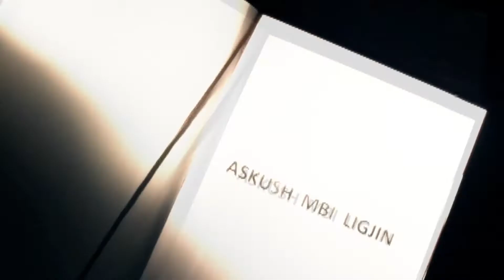Promo DnK "Prokurorët kërcënohen me arrestim"